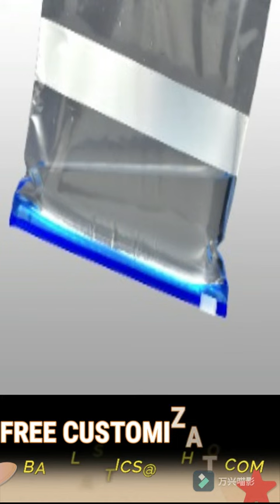BAGS, Plastic,Cornstarch/Plastic+EPI/D2W, Eco-Friendly, moistureproof, smell proof,waterproof, Frost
BAGS, Plastic,Cornstarch/Plastic+EPI/D2W, Eco-Friendly, moistureproof, smell proof,waterproof, Frosted, clear, CUSTOMIZE